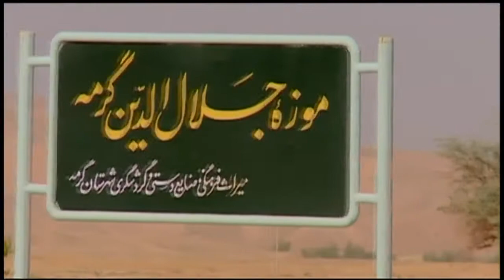زیبایی های خراسان شمالی - ایران - North Khorasan Province - IRAN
استان_خراسان_شمالی با مساحتی حدود ۲۸٬۱۷۹ کیلومتر مربع، از ۸ شهرستان: بجنورد (مرکز_استان)، شیروان، اسفراین، مانه و سملقان، راز و جرگلان، جاجرم ، فاروج و گرمه تشکیل شده‌است.

این استان، از نظر موقعیت_جغرافیایی از شمال با کشور ترکمنستان (با ۲۸۱ کیلومتر مرز مشترک)، از شرق و جنوب با استان خراسان_رضوی، از جنوب_غربی با استان_سمنان و از غرب با استان_گلستان هم‌مرز است.

شهرستان مانه و سملقان

آتشکده اسپاخو، تپه باستانی ریوی، آبشار بیار، روستای درکش، آبشار زوعلیا، آبگرم مهمانک، روستای شیر آباد

شهرستان راز و جرگلان